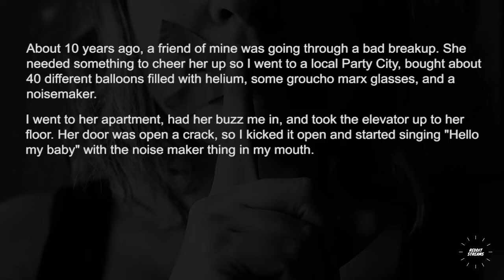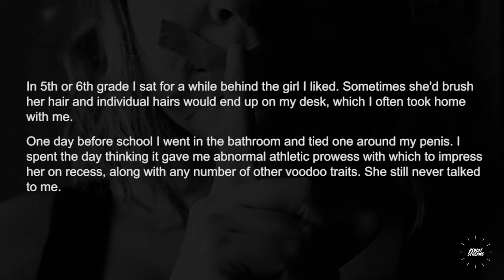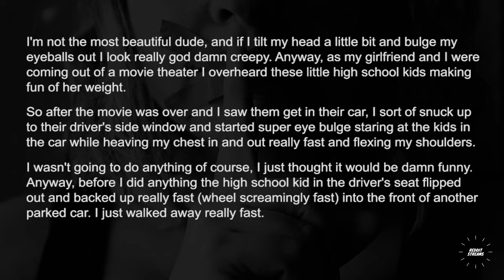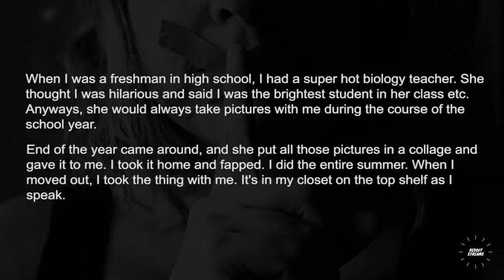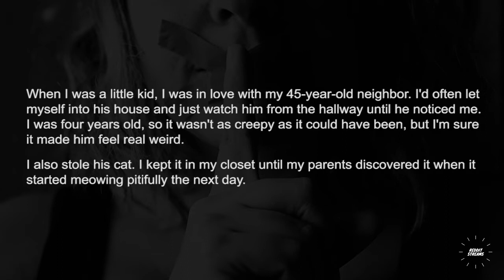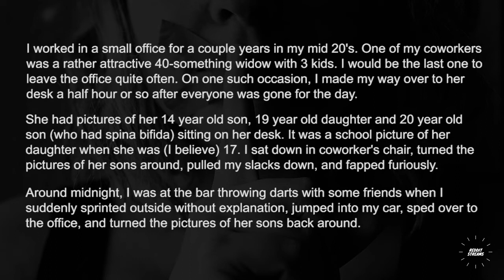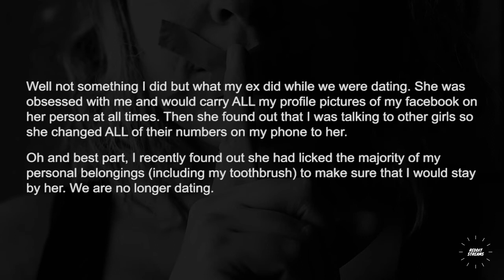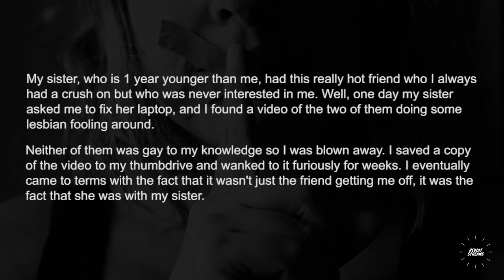What's the most creepiest thing you have done ? - Askreddit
What's the most creepiest thing you have done ?